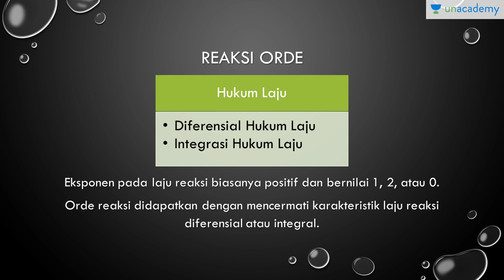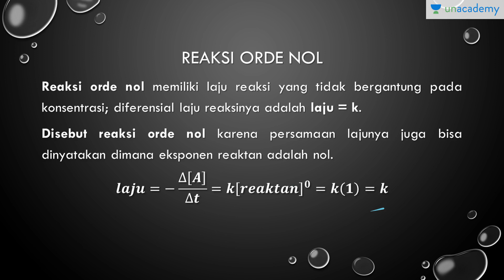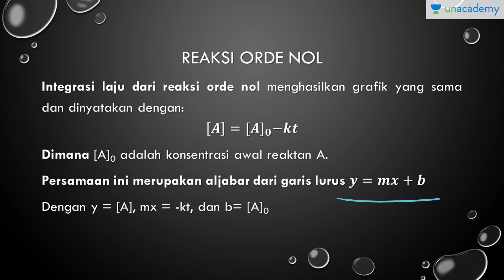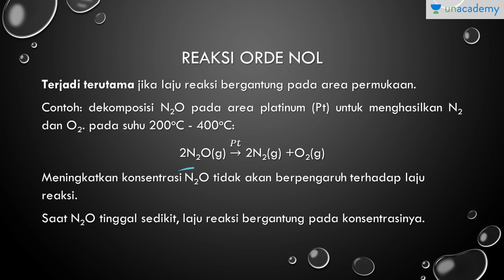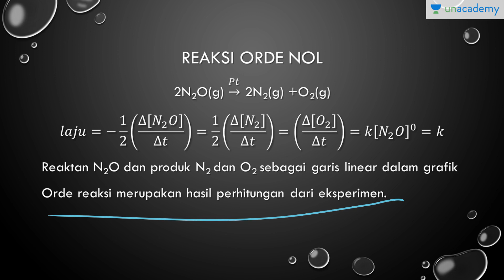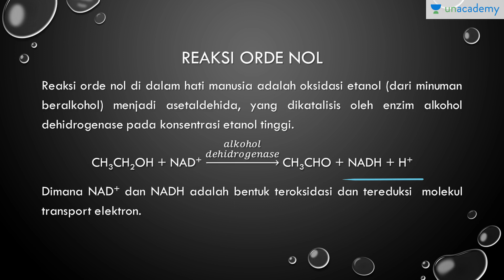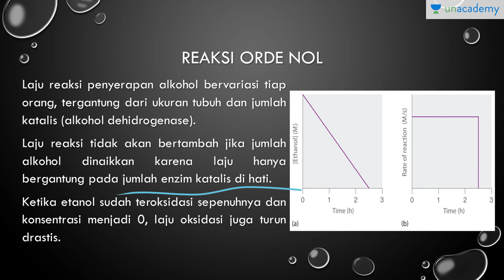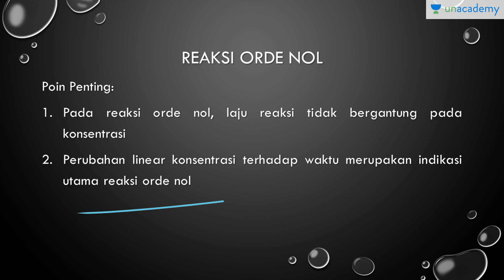Integrasi Hukum Laju (Kimia): Reaksi Orde Nol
Integrasi Hukum Laju (Kimia)